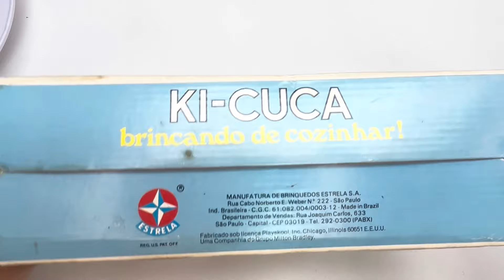Brinquei com o KI-CUCA da Estrela dos ANOS 80